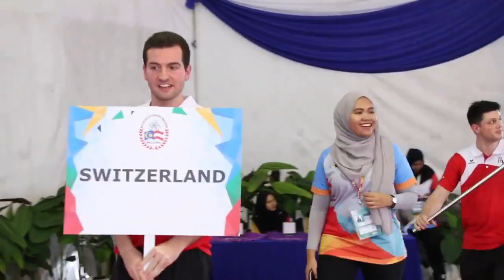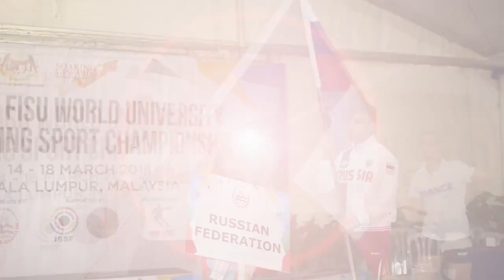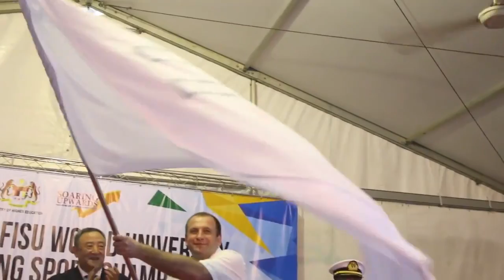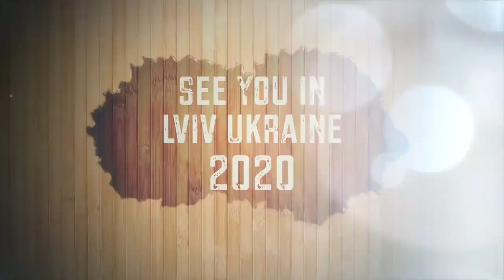Closing Ceremony - 2018 FISU WUC Shooting Sport Kuala Lumpur, Malaysia